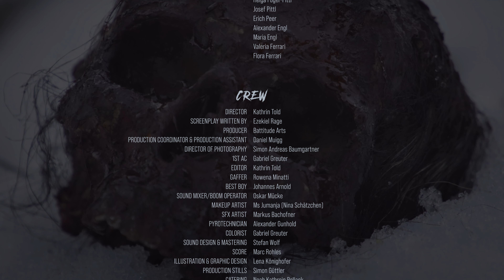CARMILLA (Application short - Filmakademie Ludwigsburg)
1627, Austria. Exposed to the constant threat of the followers of the Witch-Hammer, the 20-year-old Carmilla strives to conform to the medieval image of the obedient woman. However, she seems to be burdened with a curse that ignites a conflict between absolution and God's will. In order to escape the agonizing death on the pyre, Carmilla decides to confront the House of God, intending to take her own life in the light of her Creator. However, the widespread superstition proves to be untrue. As Carmilla seeks refuge in a confessional, she unwittingly becomes entangled in a conversation with a priest who seems to know more about her than she would prefer.

Unfortunately, my application was unsuccessful. Nevertheless, I had a lot of fun with the project and was able to learn a lot of new things. Therefore, I definitely don't want it to go to waste. Soundtrack by Marc Rohles was added in the YT version - this version is also a bit longer than my application version due the 7 minutes limitation. A big thank you to everyone making this project possible.